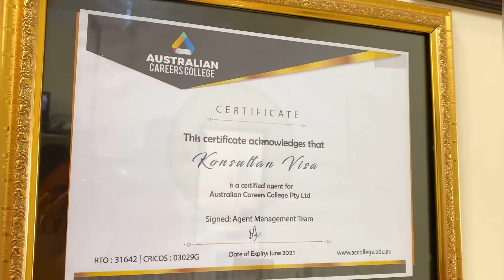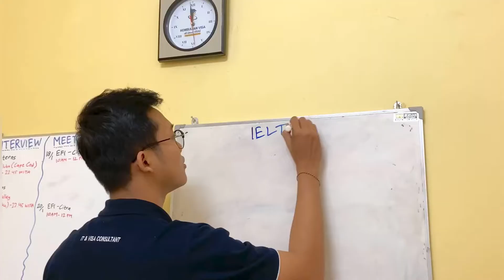KonsultanVisa - Everyone Can Overseas!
KonsultanVisa adalah authorized representative education and internship provider di 15 negara di seluruh dunia. Kami akan membantu mu merencanakan masa depan mu yang lebih cerah. KonsultanVisa - Everyone Can Overseas!